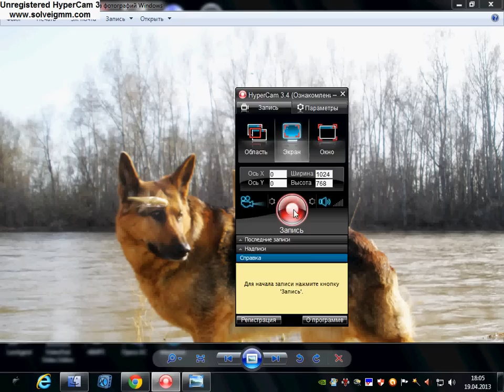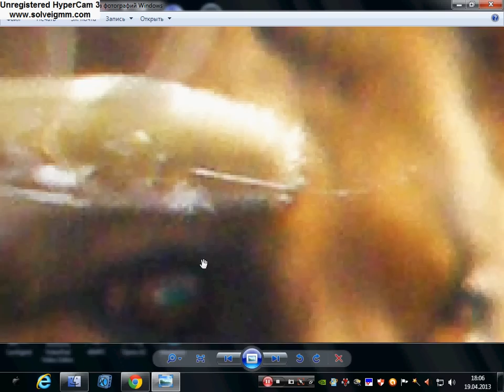Пришелец! UFO, foreign, Тайна н.л.о раскрыта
Гуляя по берегу реки ульба Я сделал много видео 13.04.13 о том как собаки гуляют и потом сделал фото и на одном из фото есть какая то сущьность, то ли не знаю что! так как в это время 13 апреля 2013 года еще нет ни бабочек ни стрикоз это показалось странно ведь не кто из присутствующих незаметил что это такое и там не чего не пролитало кто знает что это пишите.
Taking a walk along the river bank Ul'ba I did a lot of video 13.04.13 on how to walk the dog and then took a photo and one of the photos there is some sort of a suschnost or did not know that! because at this time of April 13, 2013 are no butterflies or strikoz it seemed strange because none of those present nezametil what it is and not what is not there flew by who knows what it write